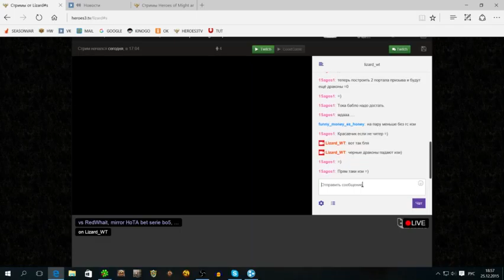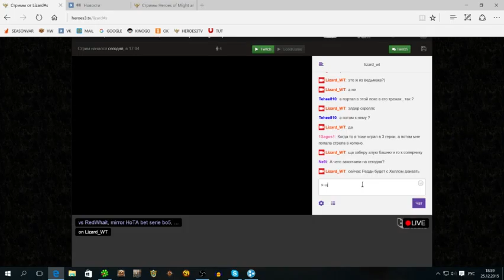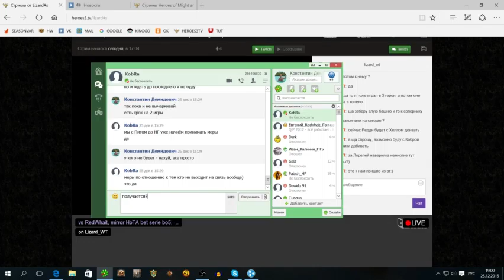200001010000 vs RedWhait, mirror HoTA bet serie bo5, 0-2 блять! короче тащу теперь -480p_h264-127kb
Streamer: lizard_wt; Created: 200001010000; twitchID: 00000004; title: vs RedWhait, mirror HoTA bet serie bo5, 0-2 блять! короче тащу теперь -480p_h264-127kbits_aac; author